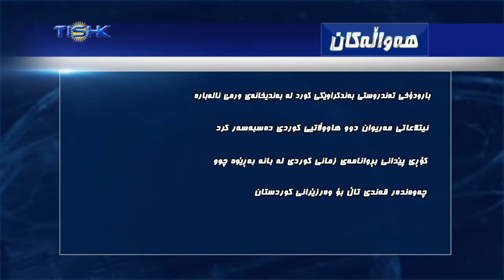هەواڵەکانی ناوەندی هەواڵی تیشک، یەکشەممه ١٢ی سەرماوەزی ١٣٩٦